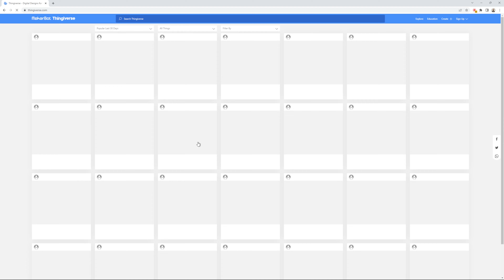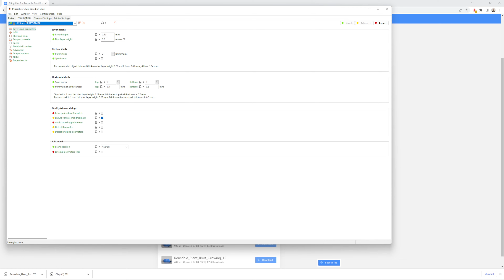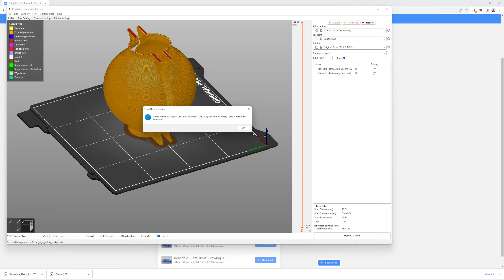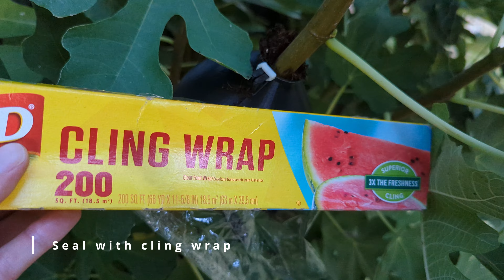Air layering fig tree with 3d-printed rooting boxes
This video covers 3d-printing some rooting boxes and using them for air layering fig cuttings.